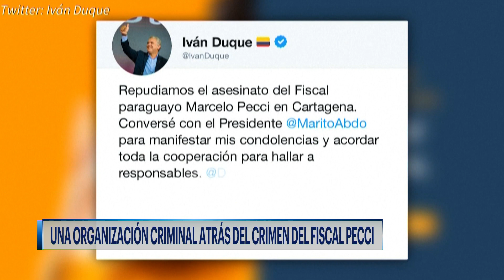¿Cuál es la relación del avión iraní en Argentina y el asesinato del fiscal paraguayo Marcelo Pecci?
En entrevista para Dnews Latinoamérica nuestro Director Ejecutivo Jospeh Humire analizó la relación que existe entre el avión venezolano-iraní detenido en Argentina y el reciente caso del asesinato del fiscal paraguayo Marcelo Pecci en Colombia.